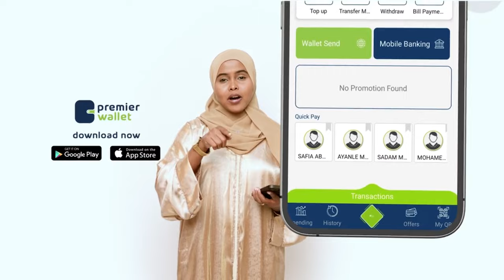Wiil hooyadii kula xisaabtamay lacagtii caafimaadkeeda & hooyadii ougusoo jawaabtay waraaq qiiro leh